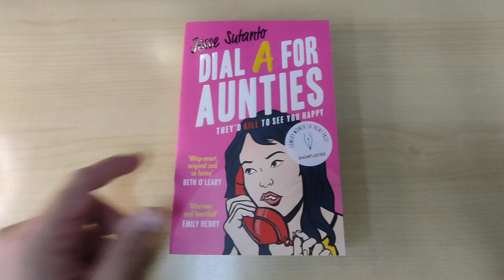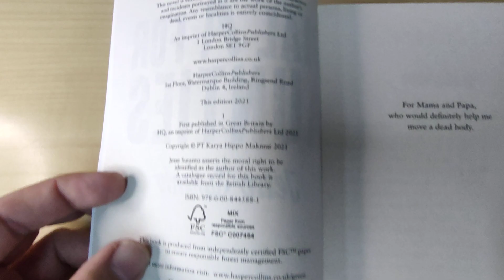🇵 Unboxing❗ Dial A For Aunties [9780008445881]